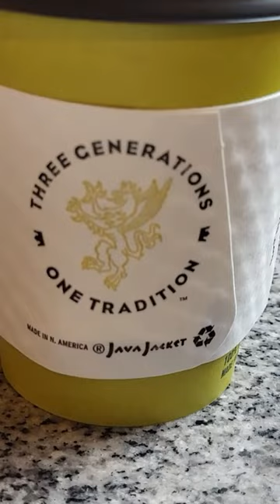How I Spent My 26th Birthday | Traveling to Seattle, WA from Vancouver, BC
Leaving Vancouver, British Columbia, and traveling to Seattle, Washington where I checked into citizenM Seattle South Lake Union hotel, checked out Amazon Go store and the Public Market where I got myself a crepe and hot chocolate before heading back to the hotel to have a self-care birthday evening.